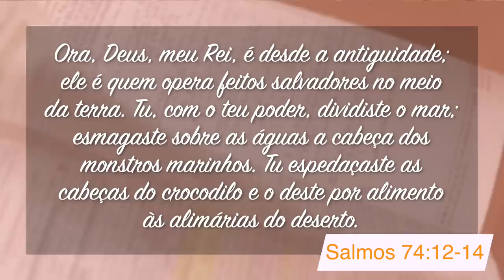Minutos de Esperança | Um Deus Extraordinário | com o Pr. Elias Brenha